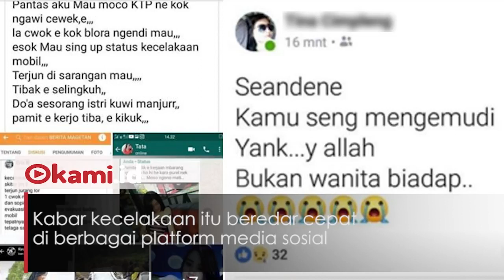Wanita Cantik Pemandu Lagu Karaoke Kecelakaan Bareng Selingkuhan